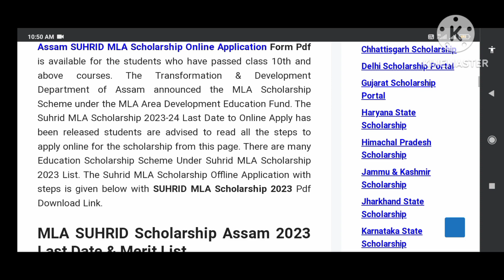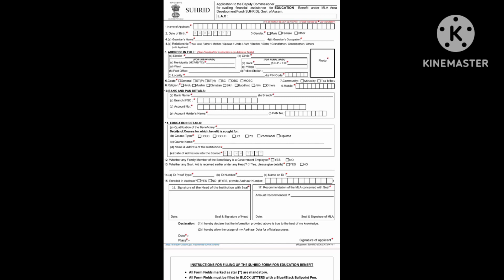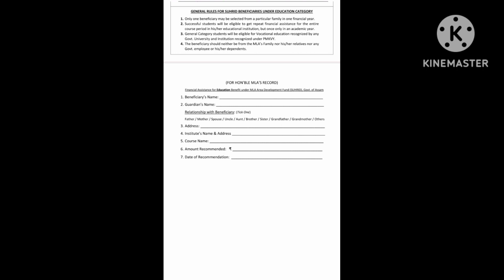MLA Scholarship | HSLC,HS,BA,BSC,B.com for all students..studyship with dt II